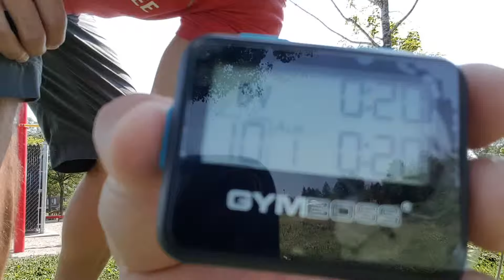Full-Body Explosive Kettlebell Interval Workout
The Gymboss was set for 20/20 and I used explosive movements as much as possible.